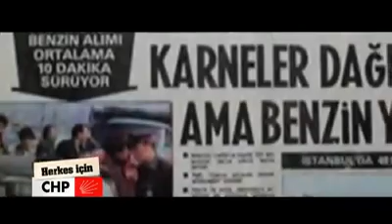İşte CHP'nin gerçek yüzü...!